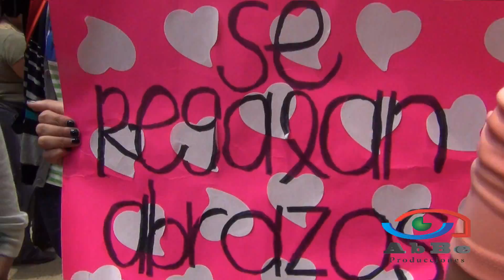POR LAS CALLES DE LA CIUDAD Cap 2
Camininado por las calles de la Ciudad de México, encontramos con arte en diferentes expresiones. Segunda entrega, con magia, artesania, ruidos y alegria.